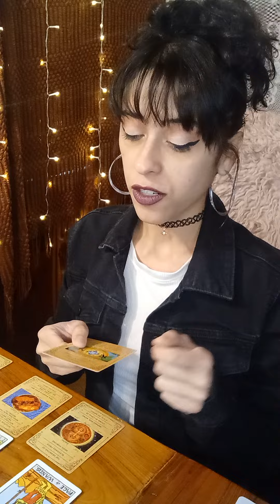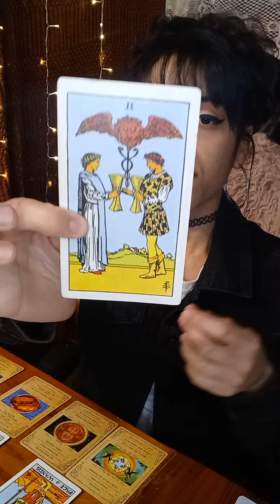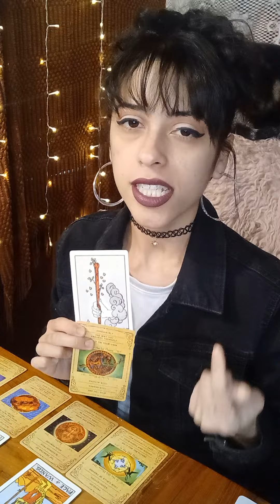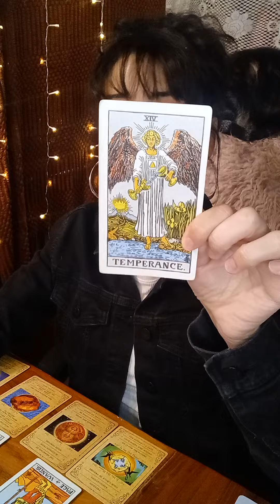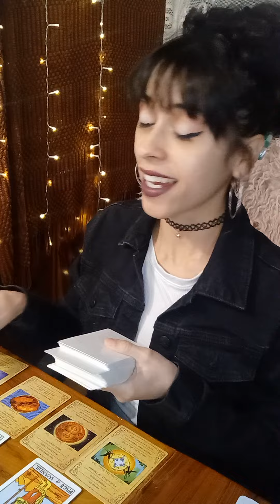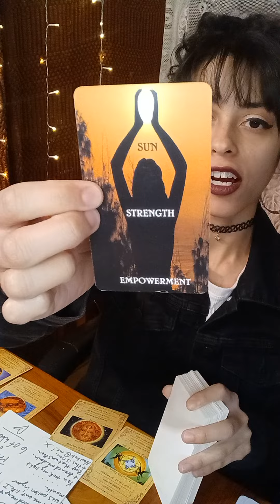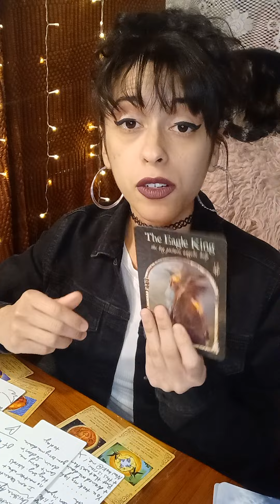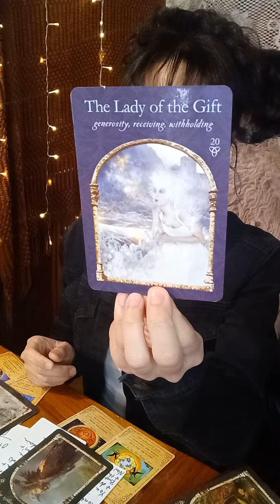PPL ARE NOTICING SOMETHING DIFFERENT ABOUT YOU 🌟👀 UR NOT THE SAME! 😱🦋💗🥹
Western Chart:
🌞 in ♏️
🌙 in ♑️
⬆️ in ♐️

Vedic Chart:
🌞 in ♎️
🌙 in ♑️
⬆️ in ♏️

Personality Type: INFJ 💗